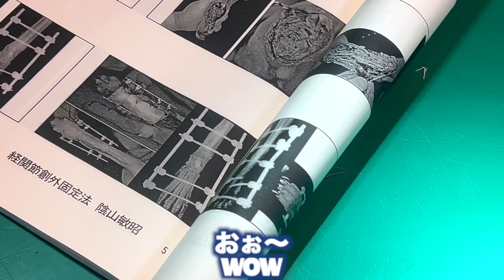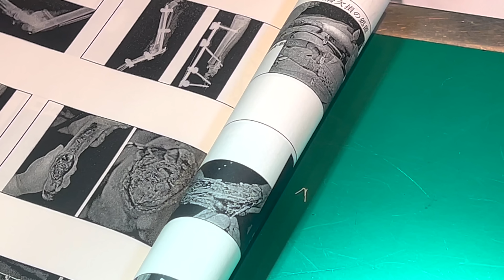ワンコの足にハプニングが発生！急遽病院へ来ました。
どんだけだよ
（数量限定）４月始まりカレンダー購入はこちらから